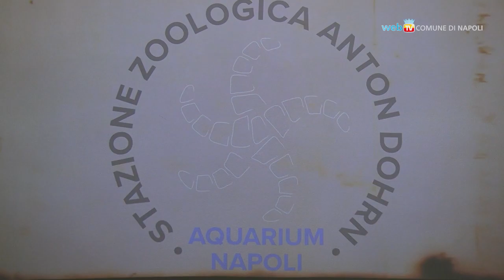Riapre l'acquario dell'Anton Dohrn in Villa Comunale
Riapre al pubblico l'acquario storico della Stazione Zoologica Anton Dohrn. Ospita oltre 200 specie animali e vegetali in 19 vasche di ultima generazione ed ha conservato l'architettura originaria dell'800.